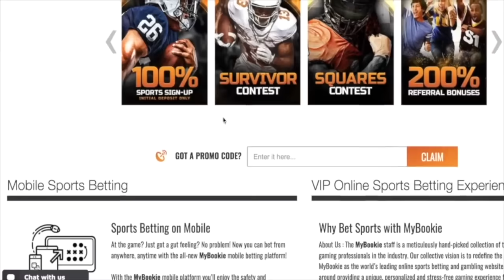The Knoxville Comedy Special w/ DC Young Fly, Karlous Miller and Chico Bean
The coldest comedy crew in the land stopped through Knoxville Tennessee to bring the real laughs! You know they gotta roast the whole city. From the African Man with the white lady to the entire bridal party, nobody is safe. Plus the ghetto chick who stood up turned the whole show upside down!

The crew brings back  92 Am rebel radio and this time they include an audience member "Timbo-Ray"  and with the band backing up the crew, DC Young Fly, Karlous Miller and Chico Bean bring the musical improv.

GET TICKETS TO THE LATE SHOW THIS WEEKEND!